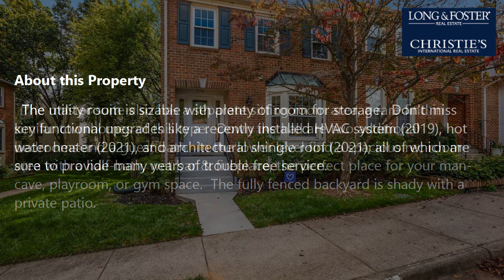Sale: 3 Beds - 2 Baths - 2146 sq ft - Oakton - VA [$595,000] MLS #: VAFX2000227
-- SUMMARY:
Real estate for sale - Townhouse: 3 Beds - 2 Baths - 2146 sq ft - 3156 Borge St Oakton - VA [List Price: $595,000]
MLS #: VAFX2000227

-- DESCRIPTION:
**MAXIMUM CURB APPEAL** Largest model, all-brick, end-unit townhome in convenient Arrowood!  From the covered entry, step into a light and bright main living level.  Enjoy newly installed hardwood floors with replacement windows throughout.  The living room area is spacious enough for both a couch and love seat, plus newly installed built-ins.  The dining room area is just off an updated kitchen with top quality cabinetry, separate pantry, solid surface countertops, stainless appliances, recessed lighting, and an eat-in space.  Also on the main level is a half-bath.  Upstairs are three bedrooms including a master en suite with FOUR closets, and a remolded bath with oversized vanity, plus an impressive shower for two!  The master suite also has a separate sitting room area, a rare find in similar townhomes of this type.  Down the hall are two additional bedrooms and a guest bath.  In the lower level find a spacious rec room area with a half-bath, wet bar & fireplace, the perfect place for your man-cave, playroom, or gym space.  The fully fenced backyard is shady with a private patio.  The utility room is sizable with plenty of room for storage.  Don't miss key functional upgrades like a recently installed HVAC system (2019), hot water heater (2021), and architectural shingle roof (2021); all of which are sure to provide many years of trouble free service.